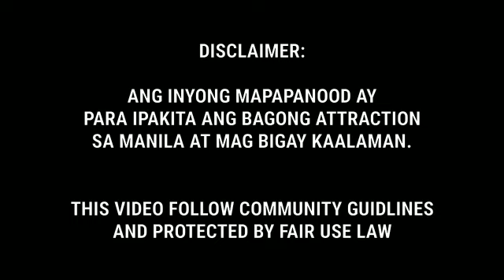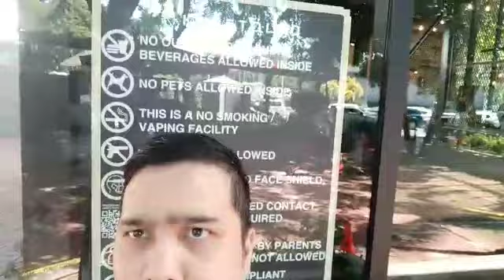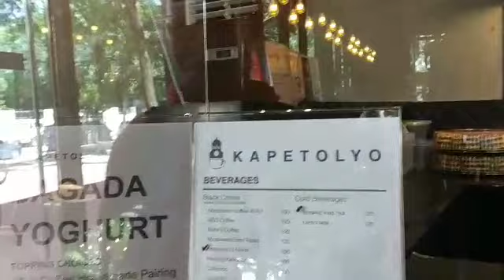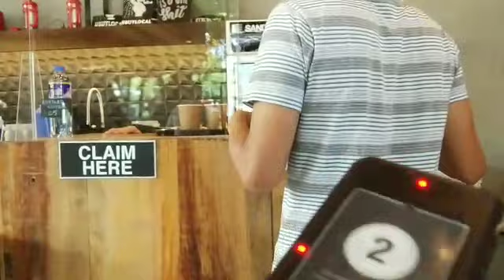ANG BAGONG COFFEE SHOP SA MANILA KAPETOLYO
TARA MAY BAGONG COFFEE SHOP SA MANILA NA PURONG PINOY ANG STYLE NG COFFEE SHOP NA ITO..

Note: This item and product in this video are not sponsored